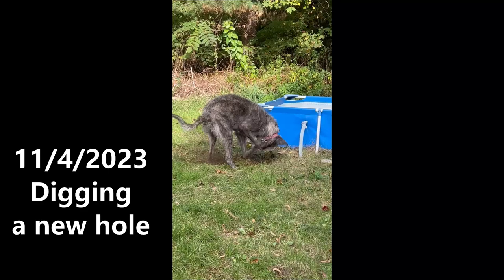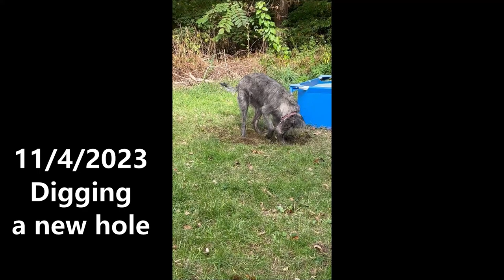Ana's photo diary:The end of her second year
This is the fifth part of a photo diary for the first two years of my Irish wolfhound's life.  It is the last of five videos that show her growth patterns, as well as the perfect companionship of living with a wolfie.